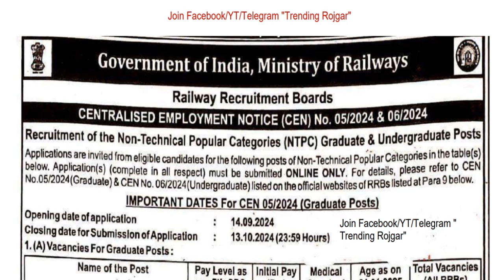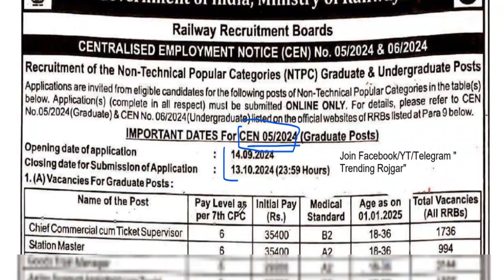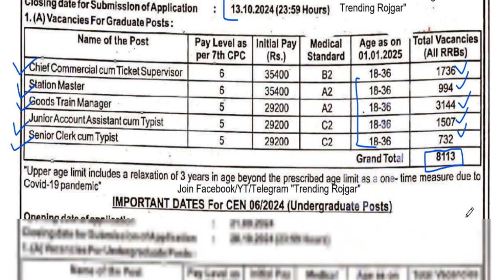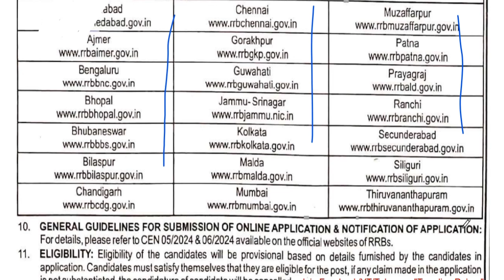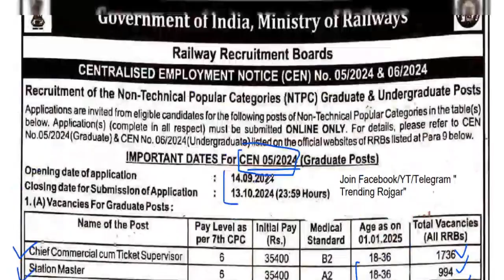RRB NTPC New Vacancy 2024 | Railway New Recruitment 2024 | Railway Bharti 2024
The Railway Recruitment Board (RRB) has released a notification for recruiting Non-Technical Popular Categories (NTPC) Graduate and Undergraduate posts. Watch the video for all the details.